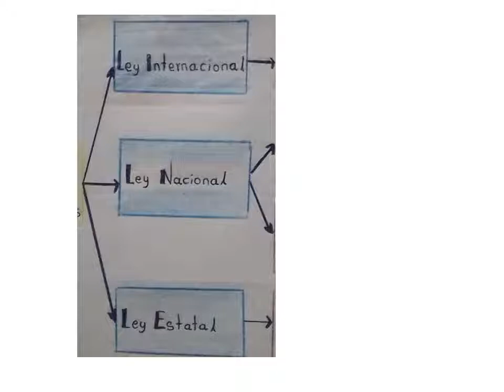Repasando temáticas sobre lengua indígenas y derechos indígenas en el marco legal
Fortaleciendo los fundamentos  de leyes internacionales,nacionales y estatales que enfatizan a la protección ,difusión ,fortalecimiento de lengua,cultura ,costumbre  de grupos originarios de nuestro País.